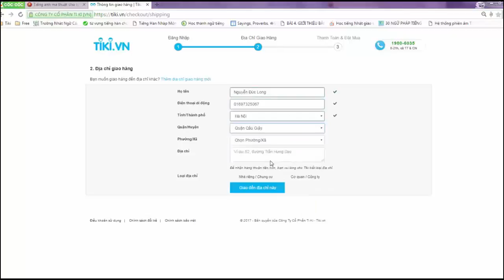Hướng Dẫn Mua Sách Từ Website MCBooks.vn